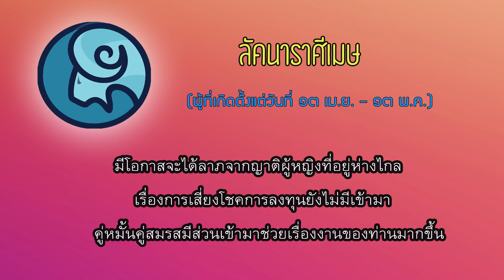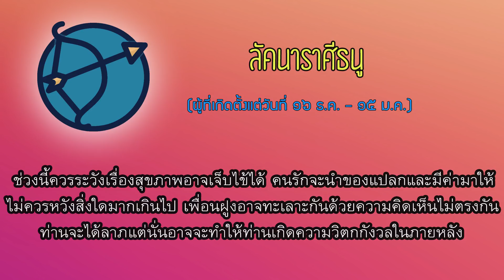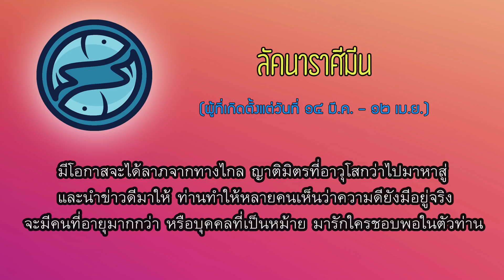ดวงประจำสัปดาห์ 25 พ.ย. - 1 ธ.ค. 61